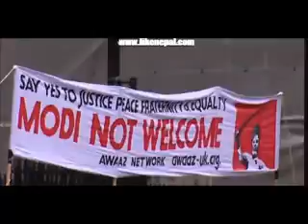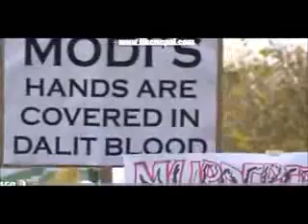Protest against PM modi || media don't have time for this news